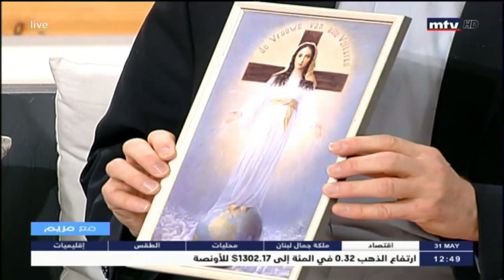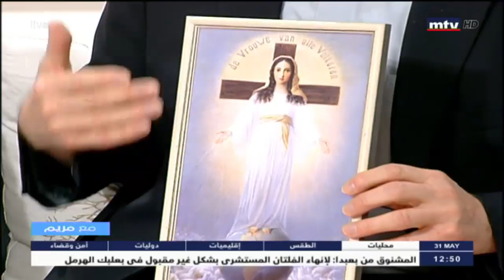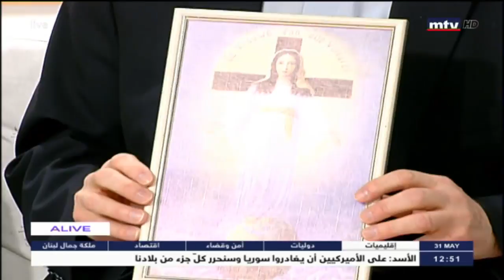مع مريم - Paul Maria Siegel - سوزي الحاج - الأب بولس فهد - ذكرى تكريس لبنان لقلب مريم العذراء